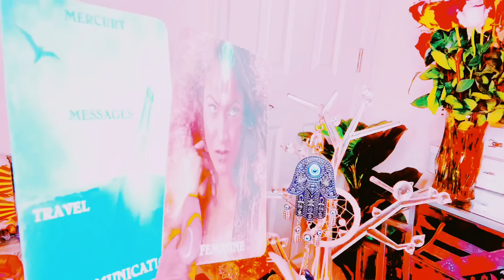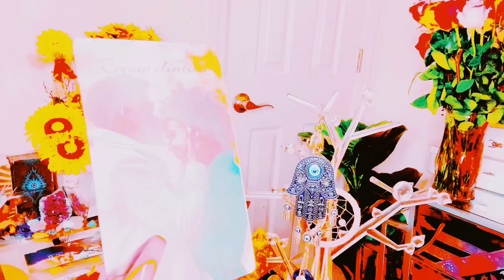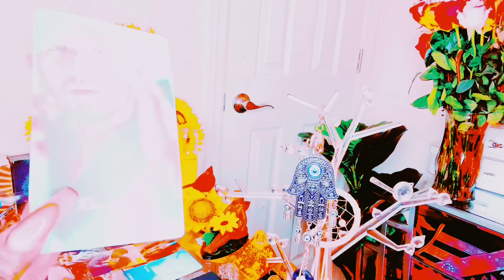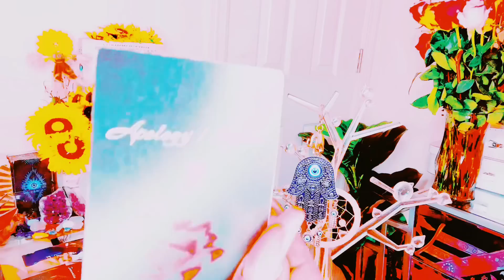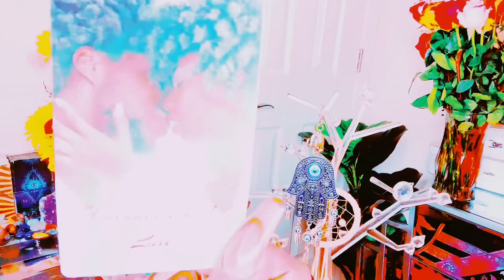THEY REGRET TAKING YOU THRU SO MUCH|THE DISTANCE MADE THEM WANT YOU MORE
Mystic_sunflower33